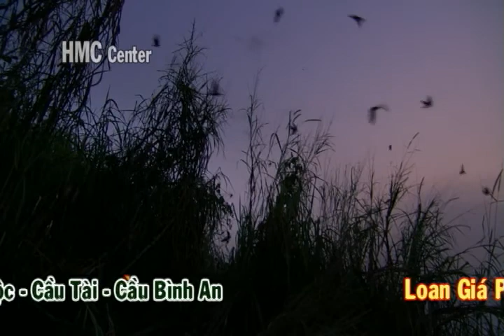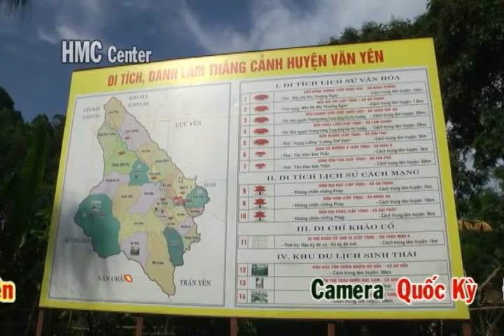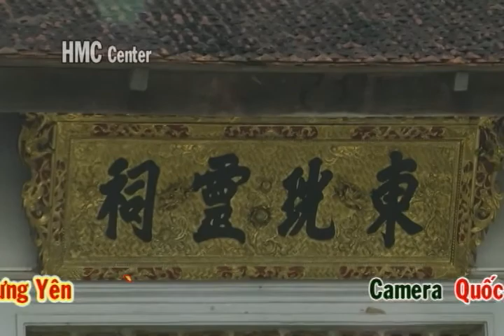dong thay nguyen duc dan chau nhi